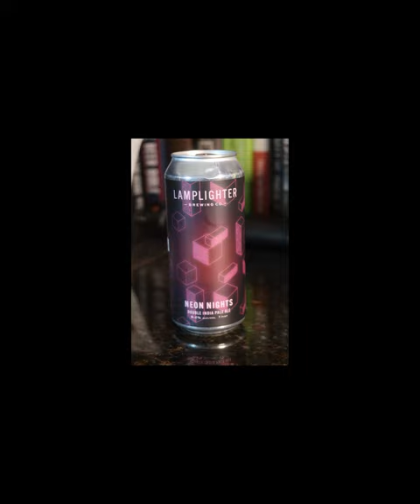Lamplighter Neon Nights Double IPA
Lamplighter Neon Nights Double IPA Short

A creamy, hazy Double IPA brewed with juicy and dank hops.
A smooth, robust, double-dry-hopped DIPA. Maine-grown Pilsner malts and flaked oats provide a creamy and golden body, and a blend of New Zealand and Australian hops lend notes of orange juice, pineapple, and a pleasant herbal bitterness.

FROM THE REST OF THE WEB:

UNTAPPD.com tells us a bit more…

Neon Nights
Lamplighter Brewing Co.
IPA - Imperial / Double
8.2% ABV
N/A IBU

BASIC STATS
8.2% ALCOHOL BY VOLUME
N/A  BITTERNESS UNITS

Thanks to all of you who have watched this presentation. I would sure appreciate it.